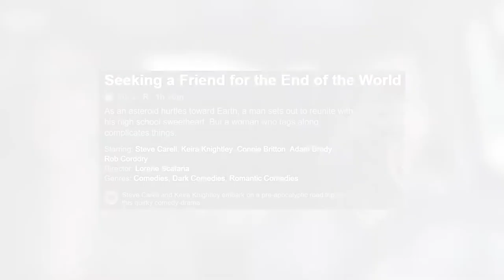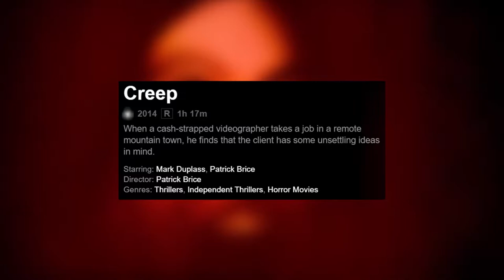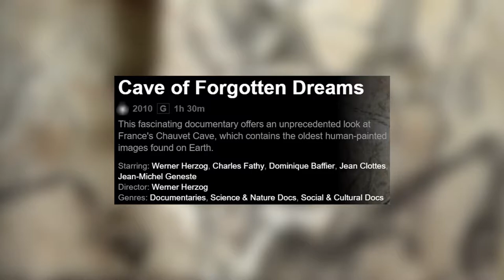Seeking a Friend for the End of the World, Creep, Cave of Forgotten Dreams || NETFLIX MOVIE REVIEWS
Today's featured films!

SEEKING A FRIEND FOR THE END OF THE WORLD
Directed by Lorene Scafaria
Starring Steve Carell, Keira Knightley

CREEP
Directed by Patrick Brice
Starring Mark Duplass, Patrick Brice

CAVE OF FORGOTTEN DREAMS
Directed by Werner Herzog

Writer and Editor
DEREK CHACON

Logo Design
MATTHEW SPAULDING

Opening Music
BIKE RIDES

Theme Song
FLIGHT OF THE BUMBLEBEE
Composed by Nikolai Rimsky-Korsakov
Performed by The US Army Band

Closing Music
ELECTRODOODLE

Music

Sound Effects

DRUMROLL
Created by HolyGhostParty

FART1
Created by zippi1